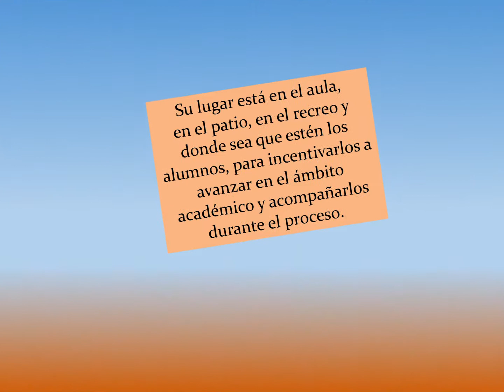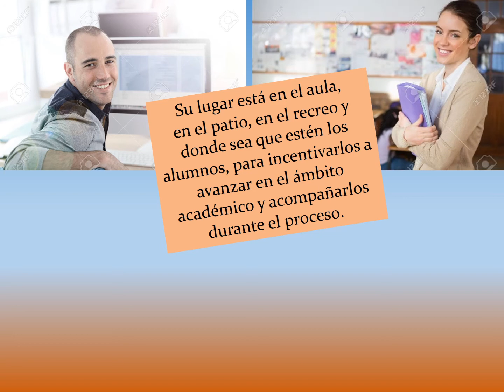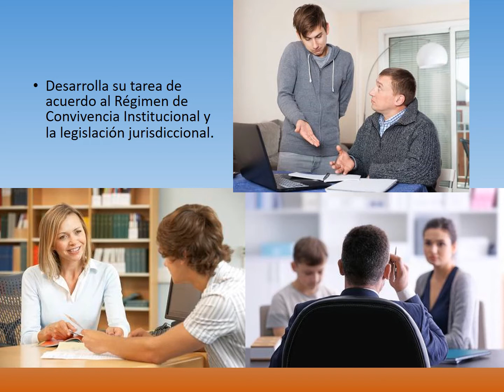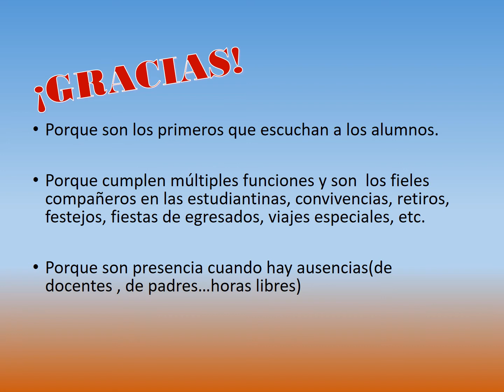Día del preceptor 2020